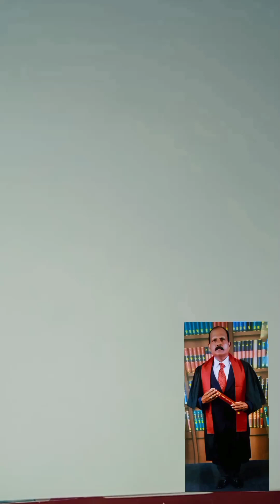i draw 🖌️ beruwala policeofficer face 🥰🥰 farhana Artist 😎 🥰 beautiful Drawing 🖌️